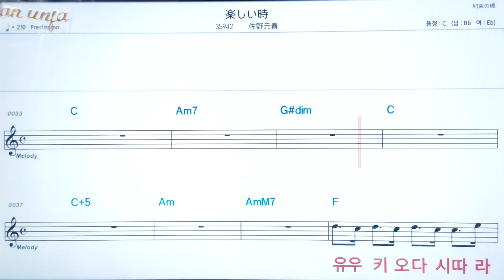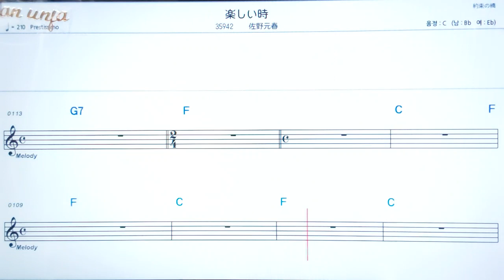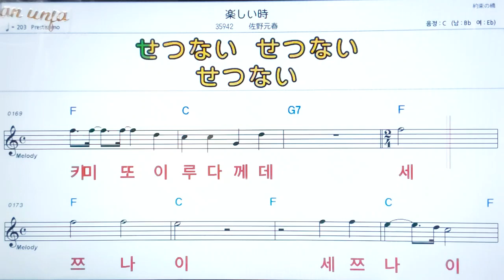타노시이토끼/사노모토하루💖日本の曲: 악보, 코드, ,가사,Karaoke*카라오케 반주